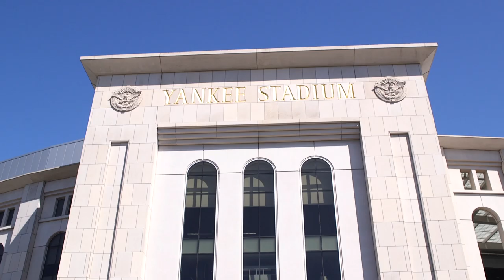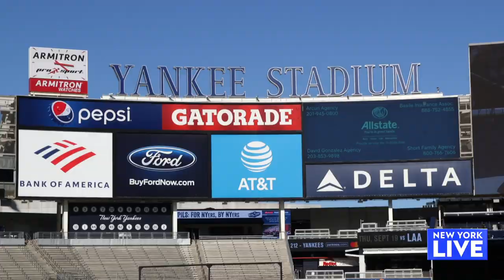Home Run Eats at Yankee Stadium | New York Live TV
Sara Gore visits Yankee Stadium to try some of the new eating options for visitors to enjoy.